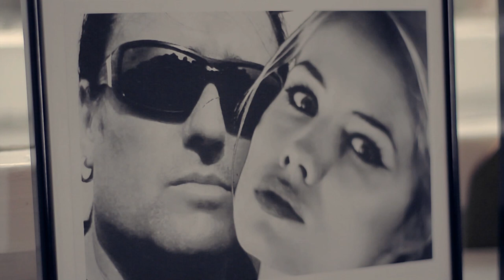Divlje Jagode Samo da znas - uskoro - Official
Directed by Muris Beglerović
GOTIVA SVA PRAVA PRIDRŽANA

Production: Gotiva
Director: Muris Beglerovic
Director of photography: Nermin Fetic
Executive producer: Admir Avdic
Production Assistant: Miralem Dizdarevic Mire
Styling: Nermina Ibrulj
Make up: Nermina Ibrulj
Production designer: Janja Stijepic
Model Actor: Tea Boskovic

YouTube & Digital distribution:
Tempo Digital